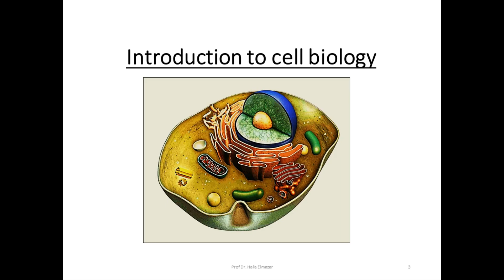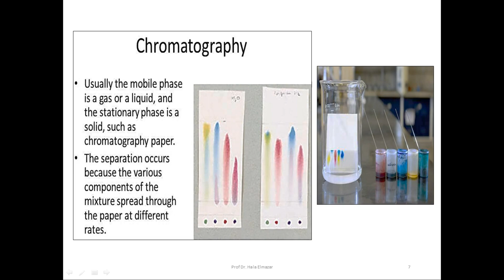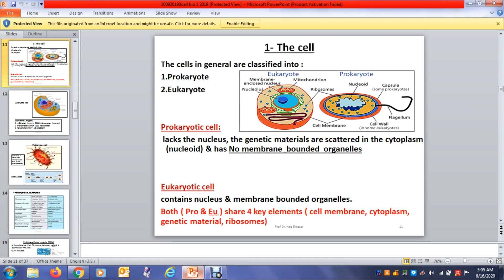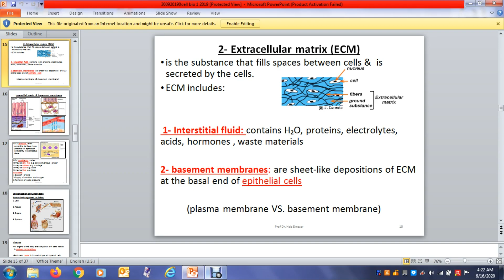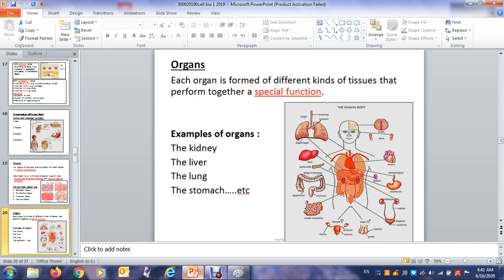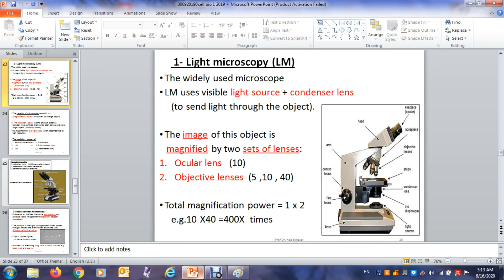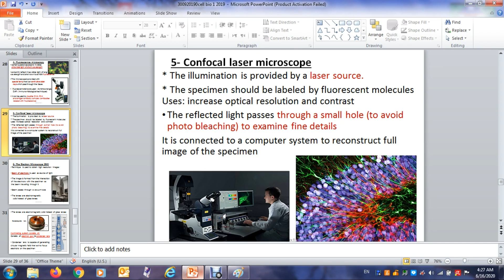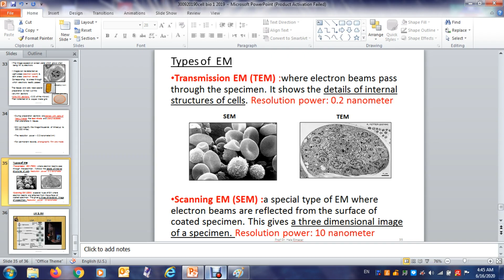Cell bio - L1 Introduction - Nabd make up 2020 - Tasneem Soudi